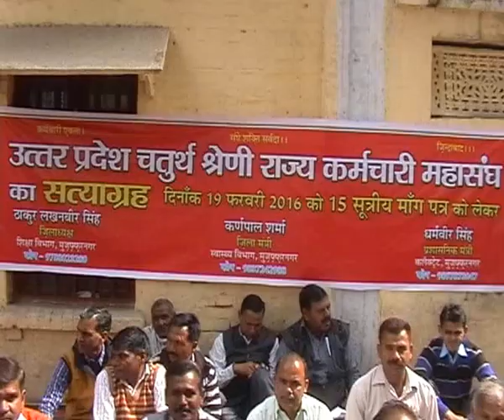मूर्तियों चोरी होने पर जैन समाज ने किया डीएम व एसएसपी का घेराव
Published by- Royal Bulletin Dainik